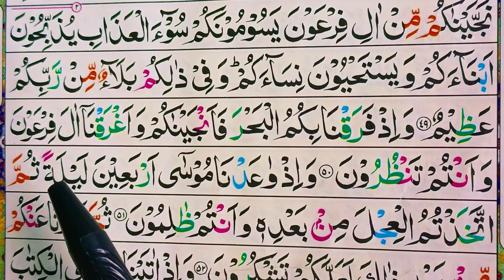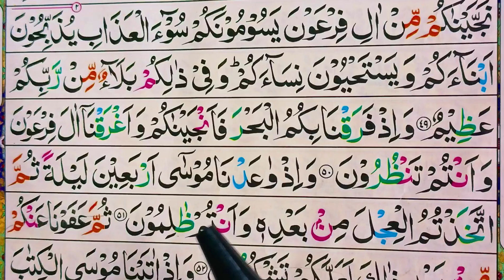surah baqrah 50/51/ayat full | word al baqrah HD text | learn to read the Quran easily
#50/51/ayat